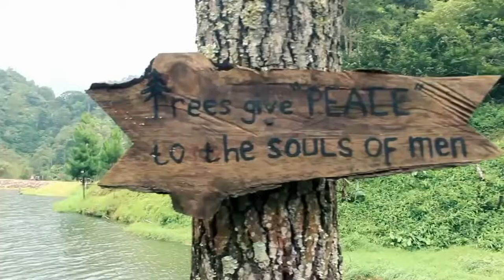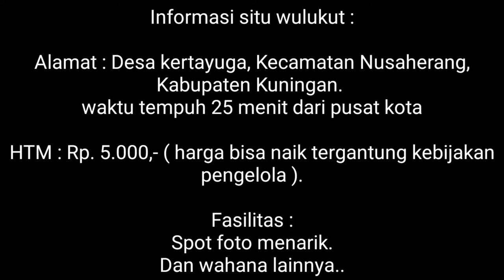Situ Wulukut - Kuningan Jawa Barat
Informasi situ wulukut :

Alamat : Desa kertayuga, Kecamatan Nusaherang, Kabupaten Kuningan.

Waktu tempuh kurang lebih 25 menit dari pusat kota.

HTM : Rp. 5.000,- ( harga bisa naik tergantung kebijakan pengelola ).

Fasilitas :

Warung makan.
Toilet.
Spot foto menarik.
Dan wahana lainnya yang tentunya bisa anda nikmati.

Catatan.
Disarankan pake kendaraan roda 2 saja kalau mau wisata kesana..